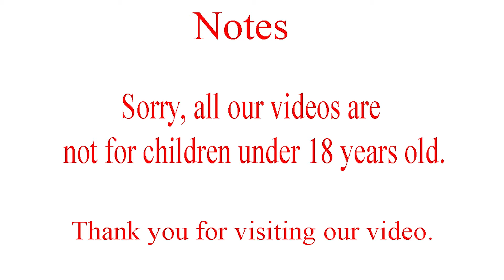Removal of blocked earwax completely | Problems of wax[EP88]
👍 Acne Removal :
🎥🎬📽Here is a video of cleaning the dust in the ears​.The ear is not clean if it is not cleaned many times​.Therefore, everyone needs a good ear cleaning​.If you like this video, please like, subscribe and share.🎥🎬🙏🙏🙏
👍 Ear wax removal:
Removal of blocked earwax completely | Problems of wax .
At all ear cleaning activities are very difficult due to the tightness.​​ Many problems are solved. Not only that, it has many benefits when cleaned.

Acne clear
Clearning Face
Ear cleaning